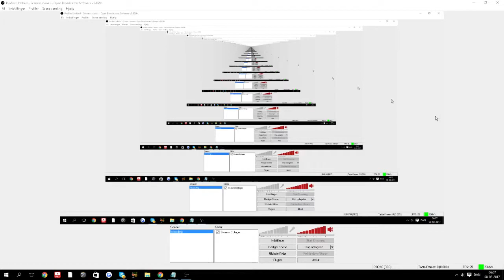Counter Strike Condition Zero - Easy difficulty walkthrough Levels 7-12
I´ll be doing the campaign on all difficulties. Starting on easy, then normal, then hard and finally on expert. Enjoy. Been a game I´ve always loved and where i got the hl2 beta videos on an extra disc when I bought it many years ago. This was a very enjoyable challenge, and proud of finally beating it and getting to try the best ai bots that you´re only able to use on expert.